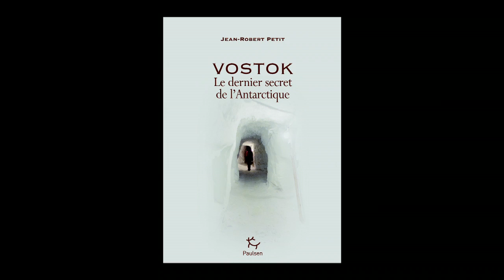Visite du labo de glaciologie de Grenoble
Que deviennent les carottes de glace après avoir quitté l'Antarctique ? Réponse en image avec la visite du laboratoire de glaciologie de Grenoble avec Jean-Robert Petit, auteur du livre Vostok, le dernier secret de l'Antarctique.